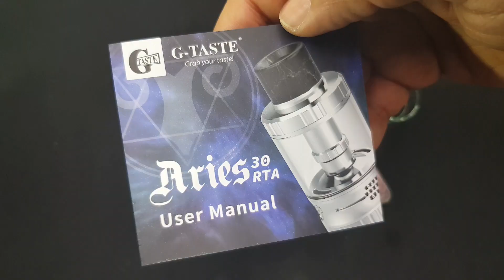عوده للزمن الجميل مع اريز ار تي اي - ARIES RTA by G taste arabic review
WARNING: this product contains nicotine. Nicotine is an addictive chemical.""Must be of legal age of vaping 21+.
استمتعو مع ار تي اي بحجم ٣٠ملي
ويركب عليه ثلاث كويلات!!
تابعو اجدد المنتجات باكاونتي في الانستقرام